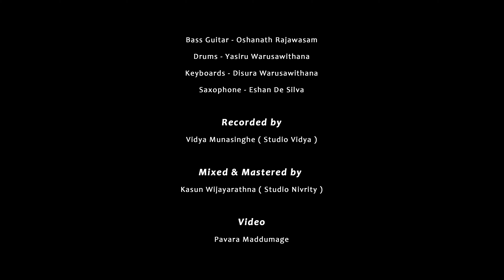Mage Aadara Akka (Official Motion Video) - Uvam Nagahawatte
Lyrics - Saman Nagahawatte

Melody & Music - Neluke Wijesuriya

Backed by Steel Feathers
- Lead Guitar - Neluke Wijesuriya
- Rhythm Guitar - Uvam Nagahawatte
- Bass Guitar - Oshanath Rajawasam
- Drums - Yasiru Warusawithana
- Keyboards - Disura Warusawithana
- Saxophone - Eshan De Silva

Recorded by - Vidya Munasinghe (Studio Vidya)
Mixed & Mastered by - Kasun Wijayarathna (Studio Nivriti)

Special Thanks

Niroma De Soyza
Neluke Wijesuriya
Kasun Wijayarathna
Pavara Maddumage
Vidya Munasinghe